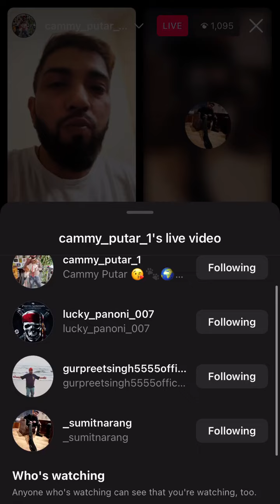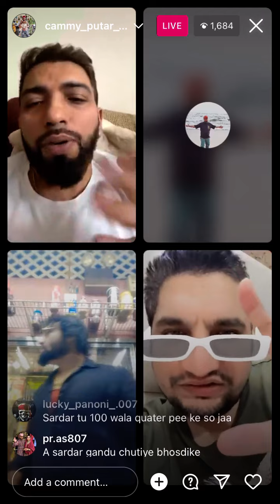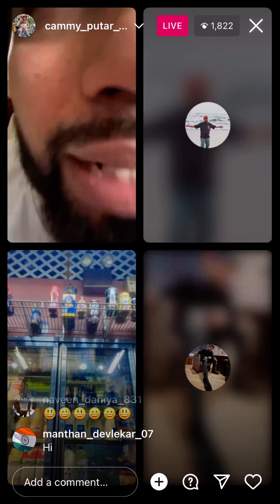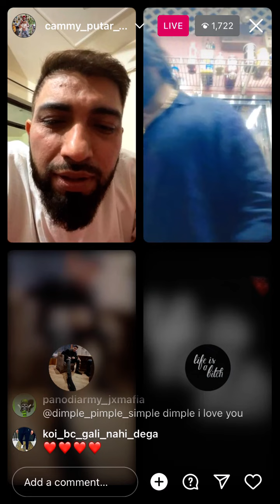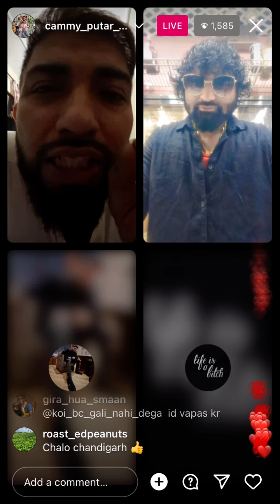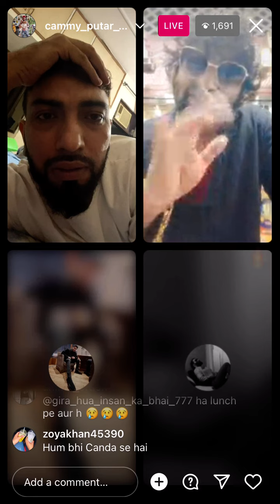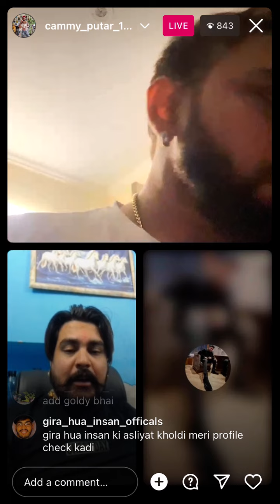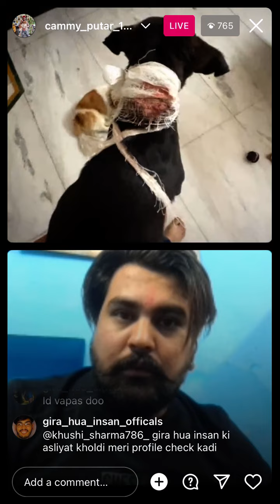Kisne kisko dene hai..Dimag ka bhosd* ho gaya. Part 2